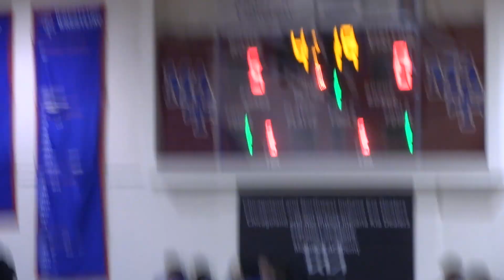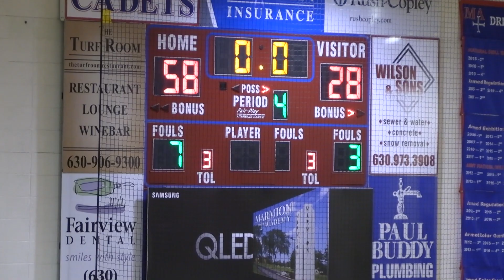Leo vs Marmion Dec. 13, 2022